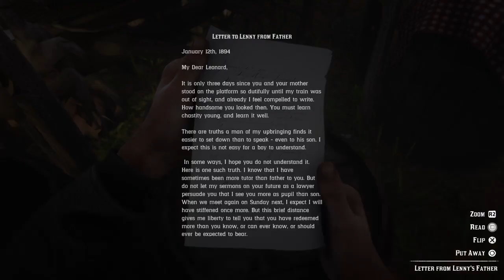RED DEAD REDEMPTION 2 GAMEPLAY (PS4)